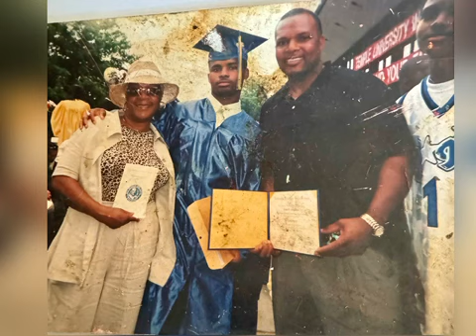grandmom Francis memories 11/2023